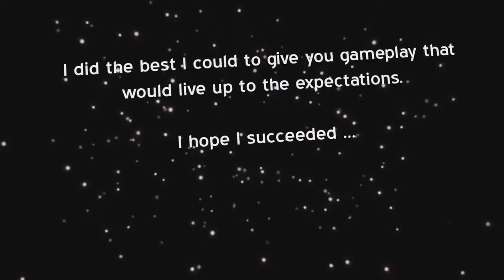Dutchy's Montage 2 :: Edited by Exus - A Halo 3 Montage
Here's my favorite halo 3 montage and the winner of the second halo3forum movie competition. The editing fits Dutchy's gameplay perfectly. I enjoy every moment of this montage everytime I watch it. Plus, Dutchy is the man. Enjoy. PS: I get a shoutout in the credits :)

Songs: 30 Seconds to Mars - Escape
Switchfoot - Politicians
Egypt Central - Taking You Down
Coldplay - Cemeteries of London